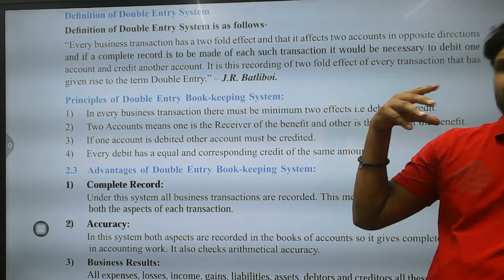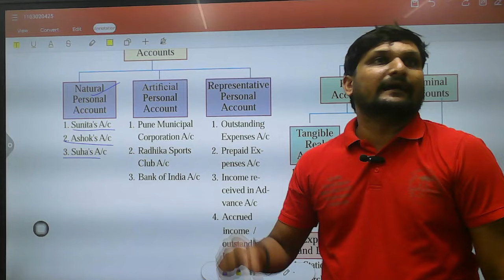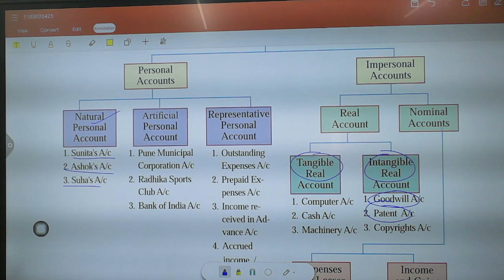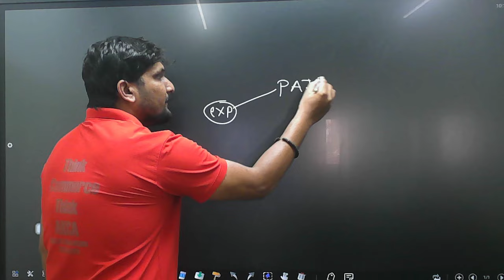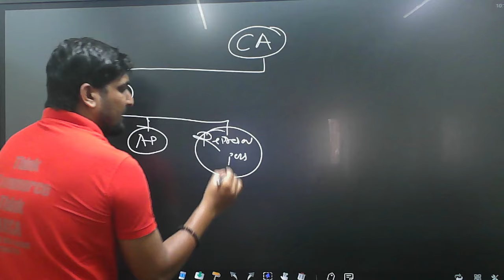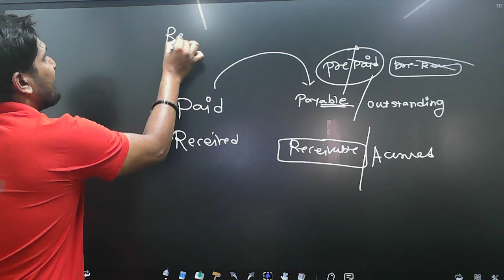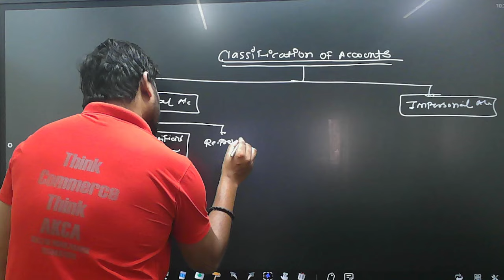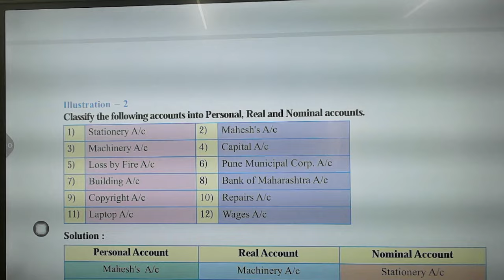CLASS 11th ACCOUNTS | MEANING AND FUNDAMENTAL OF DOBULE ENTRY BOOK KEEPING | by AMOL SIR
ADMISSSION OPEN
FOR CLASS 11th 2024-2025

REGULAR LECTURES
RECORDED BACKUP OF EVERY LECTURE
EVERY LESSON NOTES IN PDF FORMATE
WEEKLY TEST